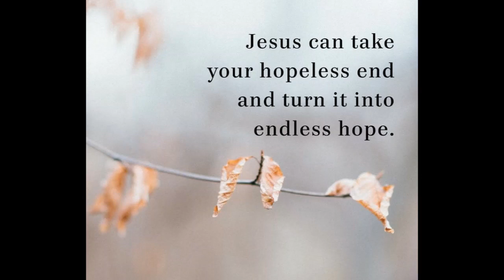Grief From A Loss "Hopelessness" Lesson 1